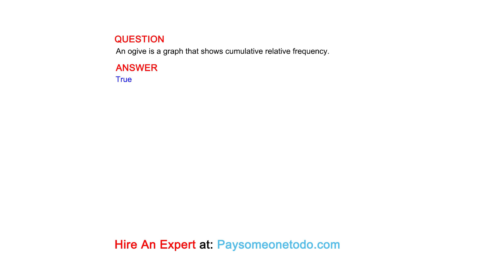An ogive is a graph that shows cumulative relative frequency.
QUESTION